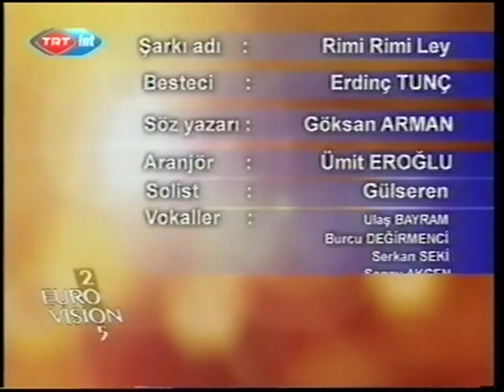Gülseren - Rimi Rimi Ley (National Final)